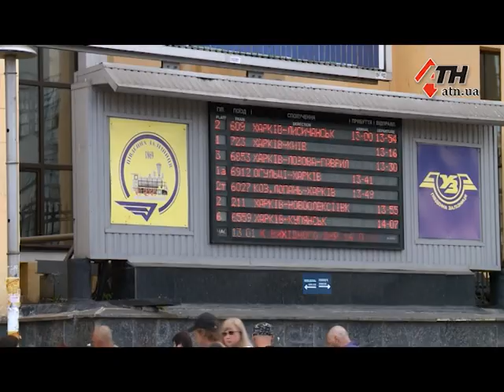Новая полиция? В Харькове полицейские избили бездомного мужчину прямо в отделении - 09.07.2018